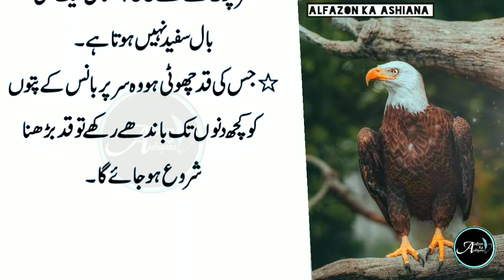Aurat Ko Jaldi Garam Kaisy Kare | Aurat Ko Bagir Hath Lagye Garam Kare | Hakeem luqman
Alfazon Ka Aishna brings you life-changing things every day, so support it. * * * *

Artist Voice : Anas Khan
Editor : Anas Khan
Label : Alfazon Ka Ashiana
Uploaded By : Alfazon Ka Ashiana
Channel Owner (Anas Khan)

Note : All copyright are reserved by Alfazon Ka Ashiana, So don,t re-upload.If anyone try to use our content when they will face strike.